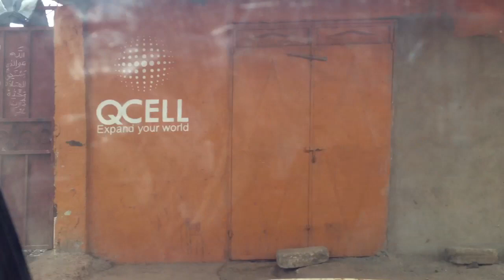Jaaleekaay - Crossing Point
1. noun,   A convergence of musical expression between Australian guitarist Steve Berry and Gambian musicians Amadou Suso and Yusupha Ngum.  2. noun, Geology - The gradual movement and formation of continents from an original single land mass (as described by plate tectonics). Continental Drift can result in similar traits occuring across oceanic distances in otherwise unrelated lineages, indicating an origin in common.